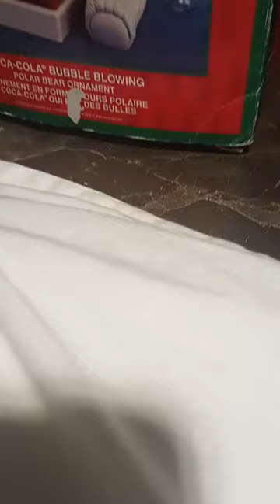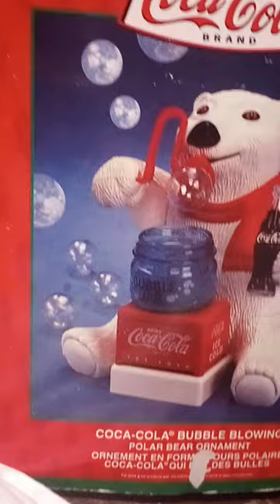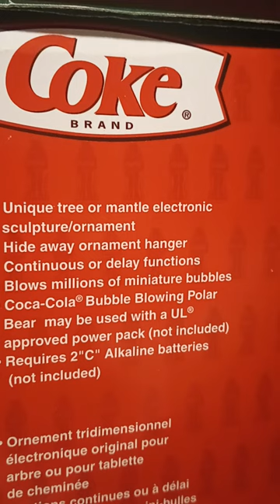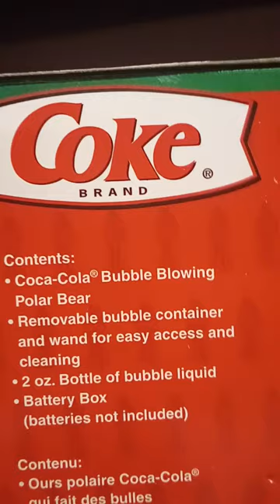coca cola bubble bear review